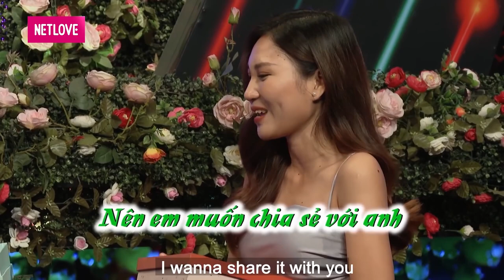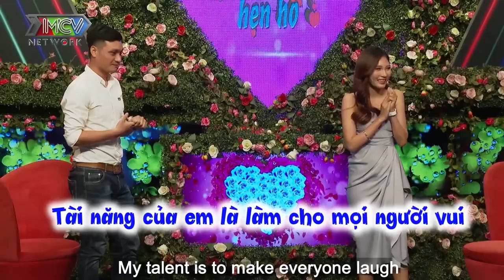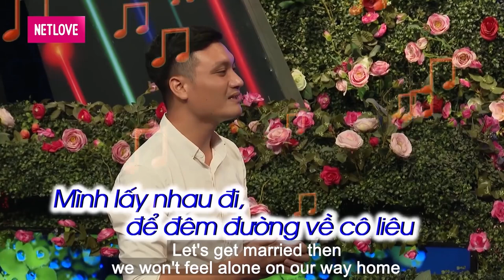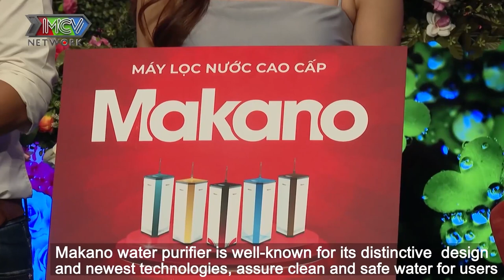ÔNG CHỦ PHÒNG GAME đẹp trai nhưng Ế vì suốt 3 năm không tán được cô nào tuyển vợ HOTGIRL